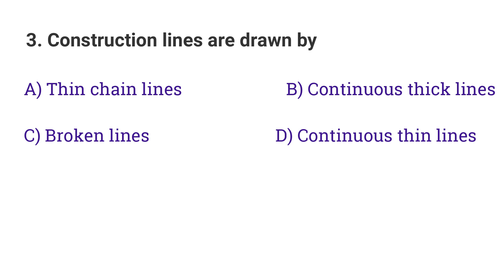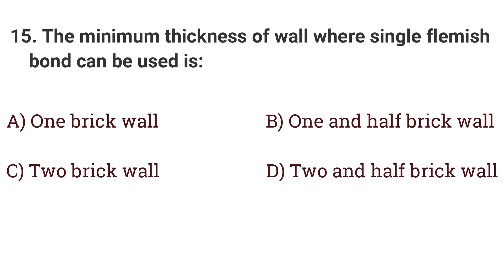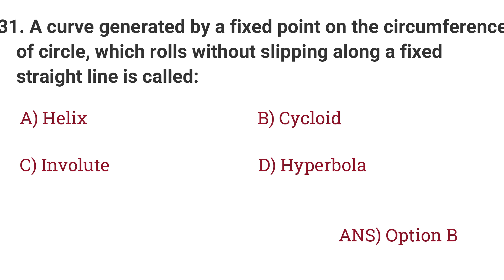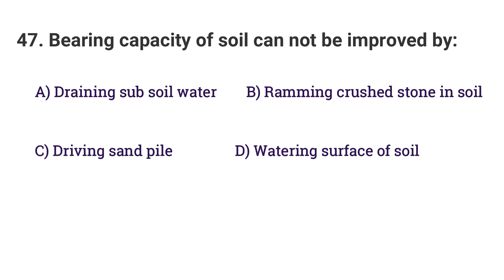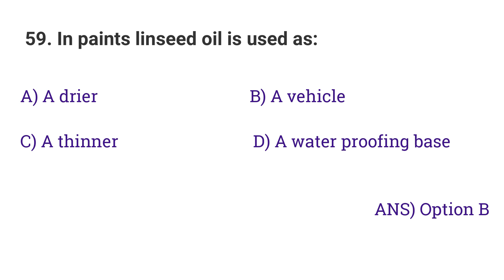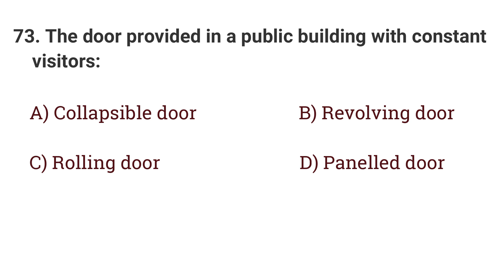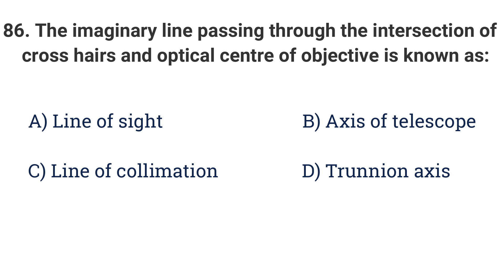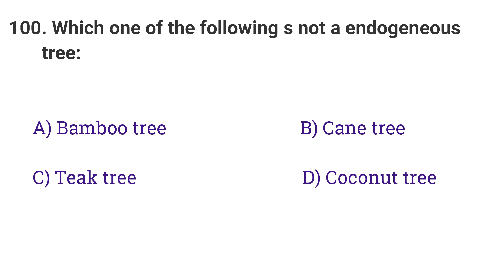Previous questions / MOCK TEST / 100MCQ / CIVIL ENGINEERING ../ Overseer grade 3